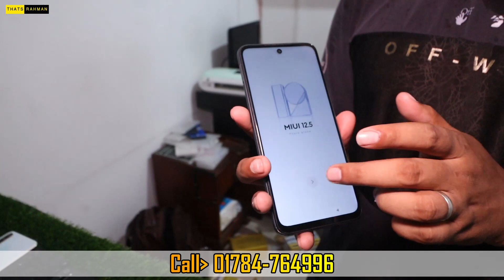Second Hand Mobile Update Price 2023😱 Used Smartphone Cheap Price In Bangladesh|Used iPhone Price BD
YELLOW CAP
LEVEL-2, MIRPUR-11.5
RONGDHONO SHOPPING MALL
DHAKA

used iphone
used phone
second hand mobile
used
iphone